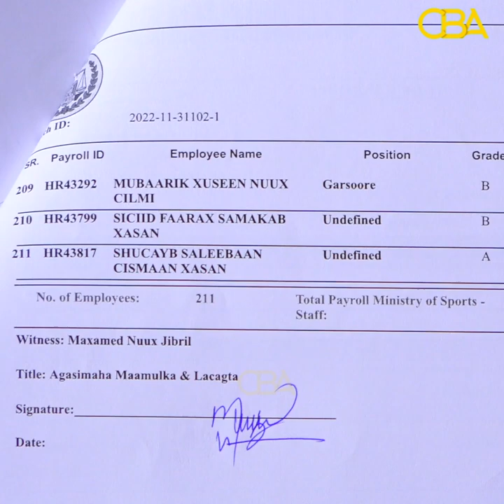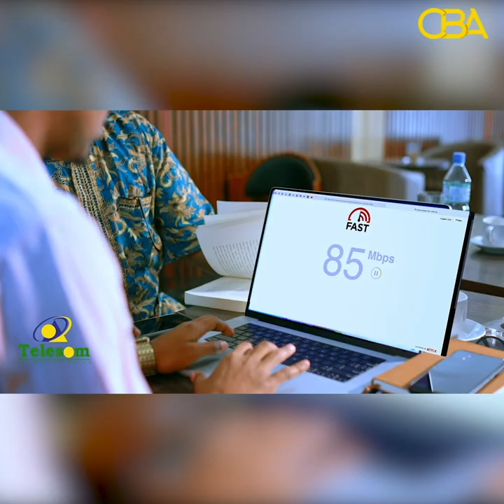"Hadii ay igu cadaato in wiil aan dhalay shaqalaysiyay shaqada ayaan ka tagaya, Tadhase waxaanu...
"Hadii ay igu cadaato in wiil aan dhalay shaqalaysiyay shaqada ayaan ka tagaya, Tadhase waxaanu ku heshiinay. " Agaasime Guud ee Ciyaaraha.